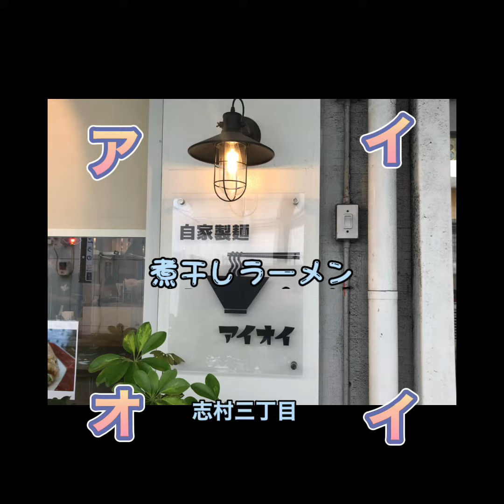本日のアイオイ、煮干しラーメン味玉トッピング